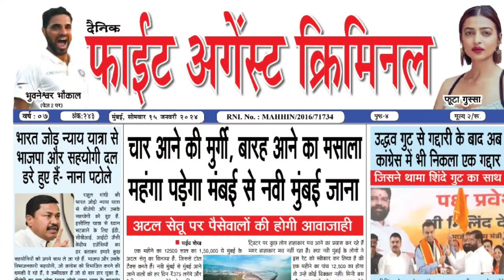बेइज्जती के साथ कांग्रेस पार्टी छोड़ने पर मजबूर हुए मिलिंद देवड़ा | Politics News Hindi | Congress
Follow us -

Politics, Hindi News, Rahul Gandhi, Congress party, Indian government